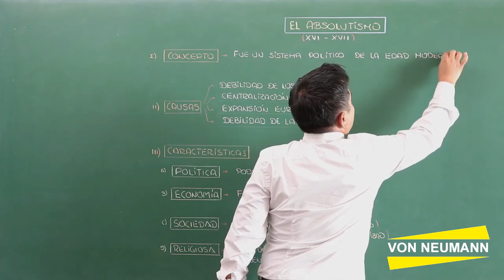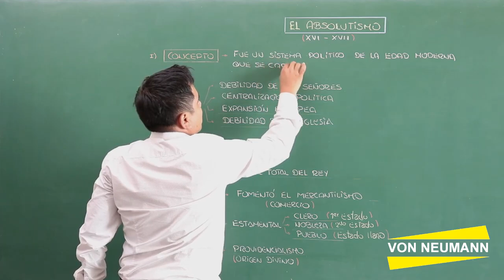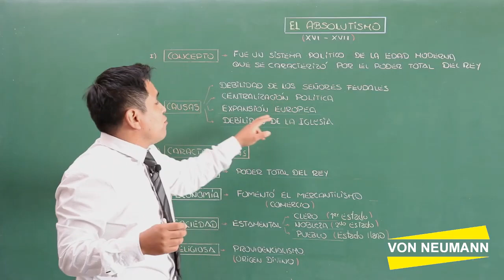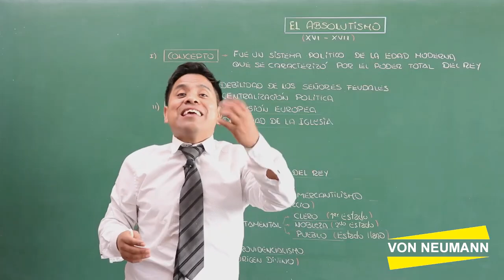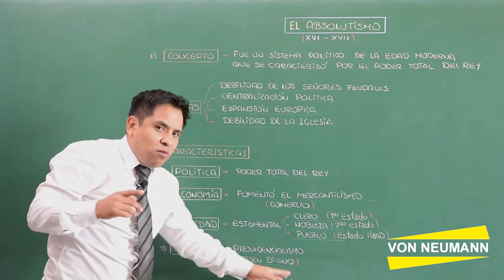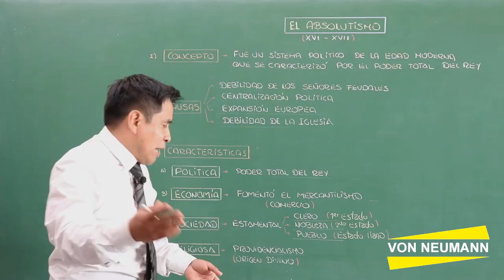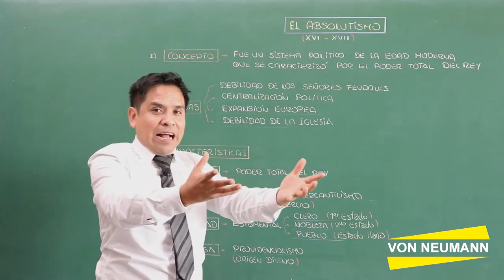ABSOLUTISMO DEL SIGLO XVI 1